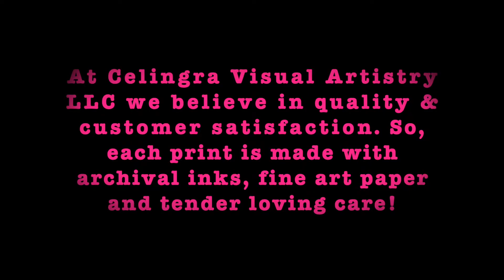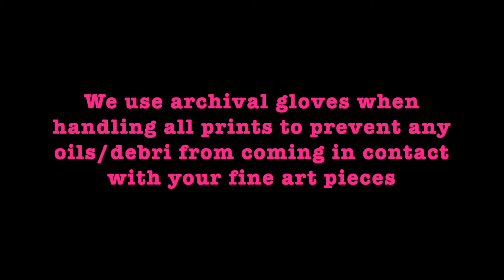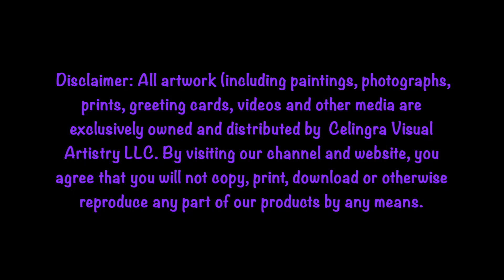Celingra Visual Artistry LLC "Art of the Print" Episode 1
Welcome to Celingra Visual Artistry LLC! We are an aunt and niece duo that create original paintings, prints, photographs and greeting cards.

In this video, we take you through our process for creating high quality fine art and photo prints!

To place custom orders and to purchase prints and greeting cards, visit our Etsy Shop - CelingraVisArtistry at